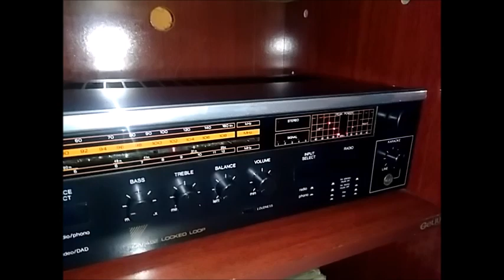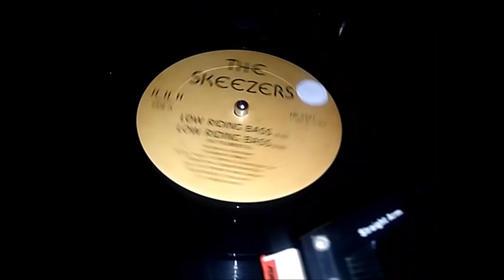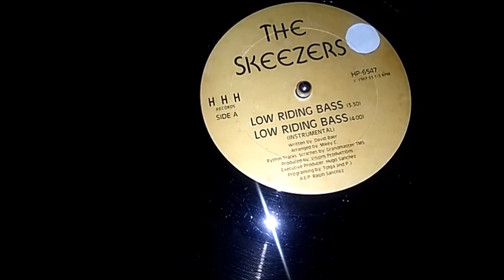The skeezers - Low Riding Bass (Instrumental) Melô da Gasolina